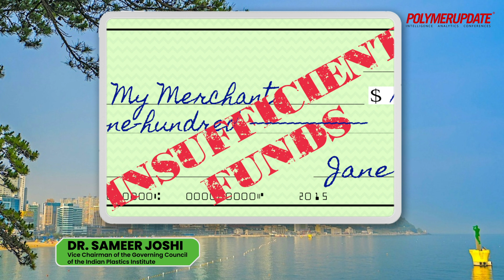Part 3: The Polarization of Plastic Pollution with Dr Sameer Joshi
Explore the growing divide on plastic pollution at INC-5 in Part 3 of our interview series with Dr. Sameer Joshi. Discover how perspectives differ between developed and developing nations and the implications of this polarization. Don’t miss Dr. Joshi’s insights, setting the stage for Part 4, where we’ll delve into environmental compensation commitments and their role in combating the climate crisis.